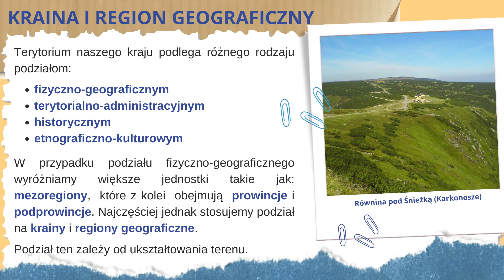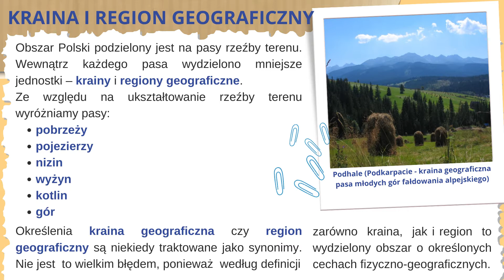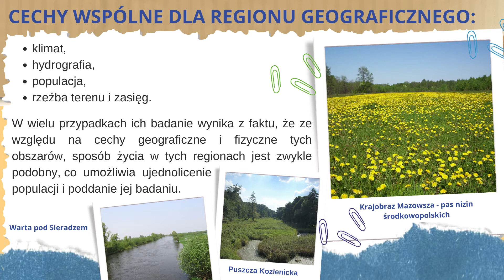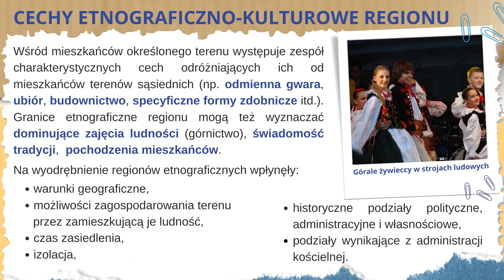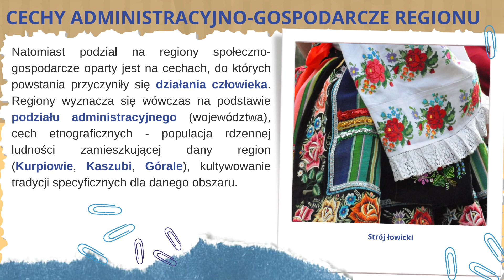Geografia klasa 7. Badanie własnego regionu. Uczymy się razem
Źródła wiedzy:
Podręcznik wydawnictwa WSiP do klasy VII szkoły podstawowej,
Zasoby Wikipedii,
E-podręcznik.